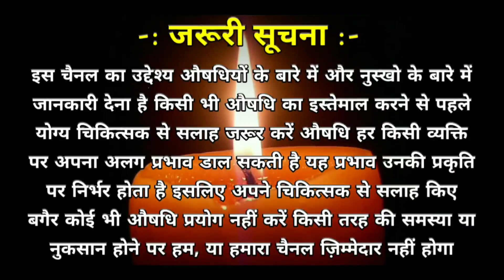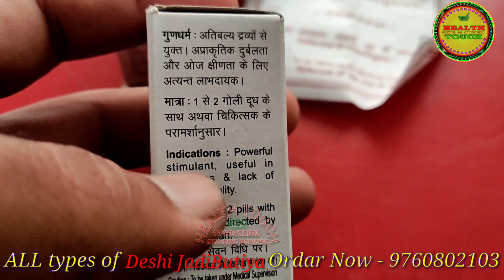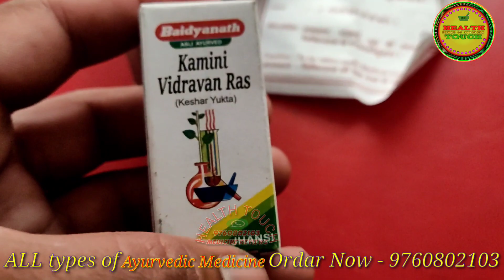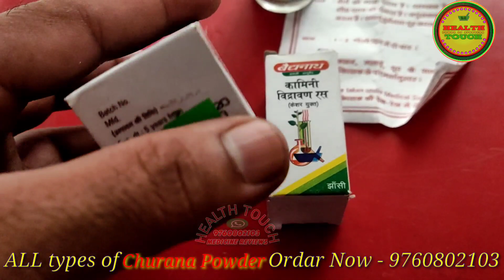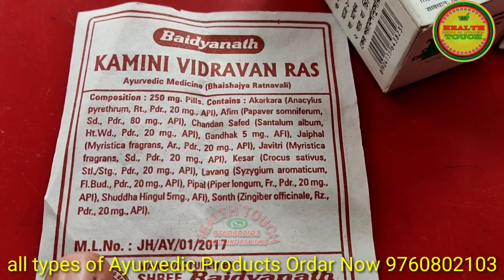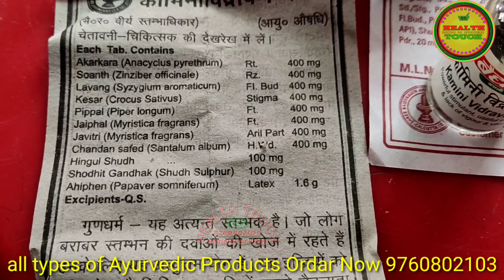Kamini Viravan Ras, कामिनी विद्रावण रस पावरफुल आयुर्वेदिक औषधि अनेक प्रकार के रोगों के लिए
अगर आपको किसी औषधि की आवश्यकता है ओर आपको औषधि नहीं मिल रही है तो आप हमसे Whatsup पर संपर्क करके किसी भी प्रकार की जड़ी बूटी यूनानी औषधि आयुर्वेदिक औषधियां माजून, जवारिश, वटी, भस्म , रस रसायन, तिला या अन्य प्रकार की किसी भी औषधि को मंगवा सकते हैं  👉 What's app number 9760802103

आप हमारे Health Touch चैनल की prime membership लेकर अन्य लाभ प्राप्त कर सकते हैं। जिससे शामिल हैं
👉 1- comments ka fast reply
👉 2- WhatsApp per fast reply
👉 3- voice and video call
👉 4- emoji and batches Bhejne Ki suvidha

इस वीडियो में हमने --  औषधि -- के बारे में पूरी जानकारी दी है वीडियो को लास्ट तक जरूर देखिए विस्तार से जानकारी प्राप्त करने के लिए अगर आप किसी Aushdhi को खरीदना चाहते हैं तो नीचे दिए गए लिंक पर क्लिक करके Amazon से खरीद सकते हैं

आशव आरिष्ट परिचय एवं प्रयोग: सभी प्रकार के आशव अरिष्ट के बारे में जानने के लिए 👇 इस पर क्लिक करें

स्वर्ण भस्म युक्त औषधियां: स्वर्ण भस्म से निर्मित सभी औषधियों के बारे में जानने के लिए 👇 इस पर क्लिक करें

जडीबुटी पहचान ओर परिचय: सभी प्रकार की देसी जड़ी बूटियों की पहचान और उनके गुणों के बारे में जानने के लिए 👇 इस पर क्लिक करें

शर्बत औषधि परिचय: सभी प्रकार के शरबत के बारे में जानने के लिए 👇 इस पर क्लिक करें

जरूरी सूचना :- इस चैनल का उद्देश्य औषधियों के बारे में और नुस्खो के बारे में जानकारी देना है किसी भी औषधि का इस्तेमाल करने से पहले अपने चिकित्सक से सलाह जरूर करें औषधि हर किसी व्यक्ति पर अपना अलग प्रभाव डाल सकती है इसलिए अपने चिकित्सक से सलाह किए बगैर कोई भी औषधि प्रयोग नहीं करें किसी भी तरह की समस्या या नुकसान होने पर हम, या हमारा चैनल health touch और ज़िम्मेदार नहीं होंगे